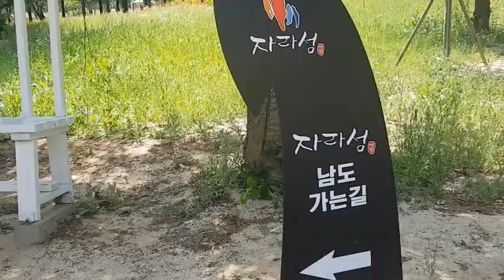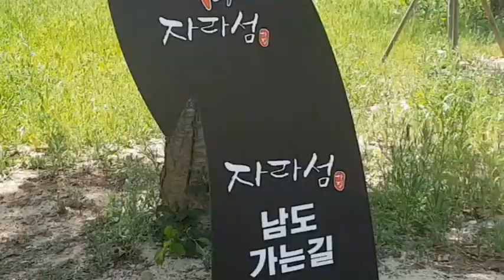자라섬 꽃축제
경기도 가평군 자라섬에서 열리고 있는 자라섬 꽃 축제 영상입니다.
6월 1일 탐방한 영상입니다.  이 축제는 6월 28일까지 실시됩니다.